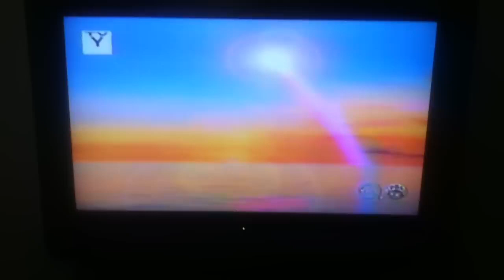Boohbah - Bubbles Intro(US Version)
Content is owned by WildBrain. I own none of it. If you are the original owner of this video and want it removed for copyright, please send me a private message/comment, and I'll do so.

Now I want to blow bubbles.